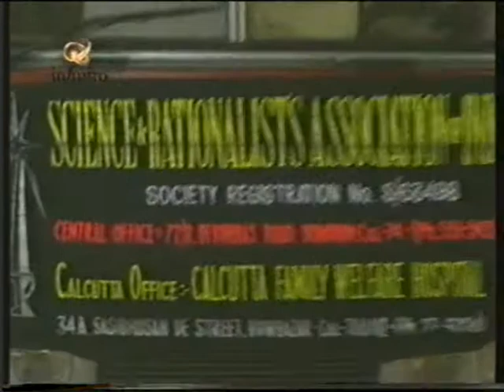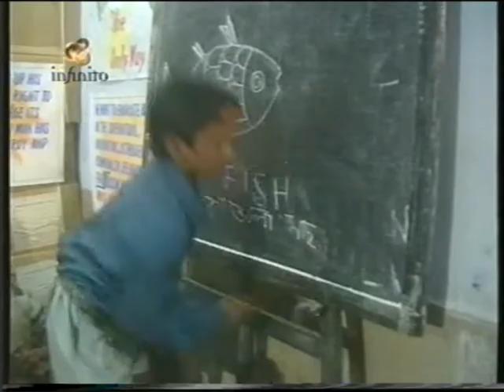Cazadores de Gurúes (Guru Busters) - 4/4 - Infinito esotérico y oculto (23-06-2002)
- Agradecimiento especial a Enrique Márquez por el material cedido amablemente - CLICK EN "MOSTRAR MAS"

Link relacionado:

Curanderismo: El pensamiento mágico-religioso en acción - Conferencia de Enrique Márquez en el Primer Congreso Iberoamericano de Pensamiento Crítico, llevado a cabo en setiembre de 2005, Buenos Aires